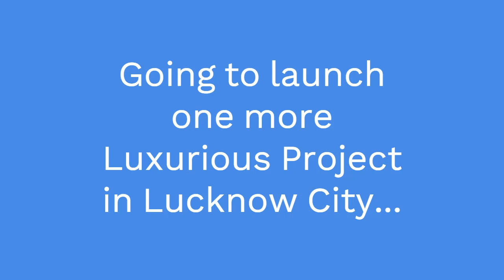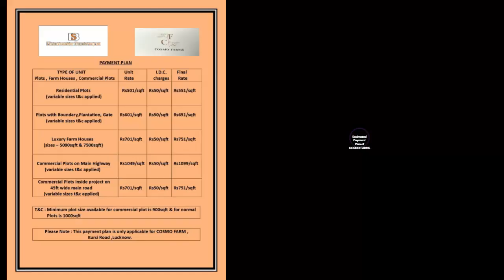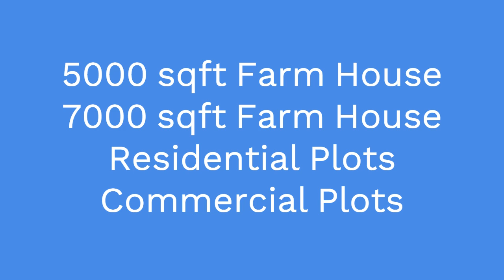COSMO FARMS Lucknow...Coming Soon...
Our company is going to launch one more most luxurious project of Lucknow City Project is having 5000sqft & 7500sqft Farm Houses... Residential Plots ... Commercial Plots... with all required aminities...For more details contact us on 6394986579...